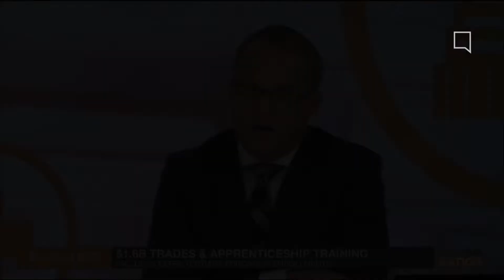Newshub Nation - Budget 2020 Special [14th May 2020]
This was the Newshub Nation special on Three on the Government’s 2020 Budget hosted by Simon Shepherd.

©️2020- Three NZ/ Mediaworks